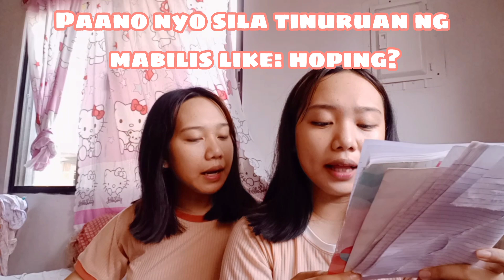Vlog#29// 10 questions that we will be answering about our love birds!!🐦🐦